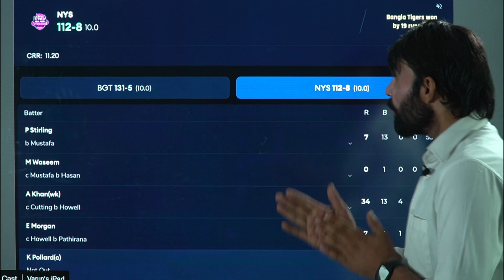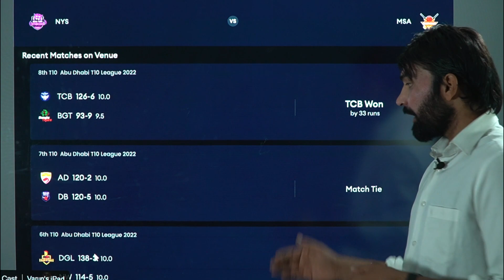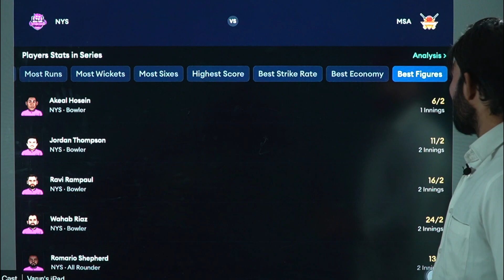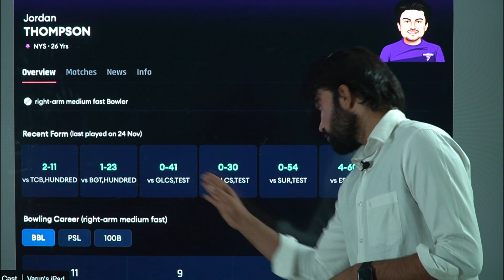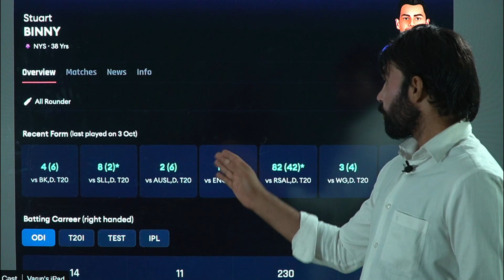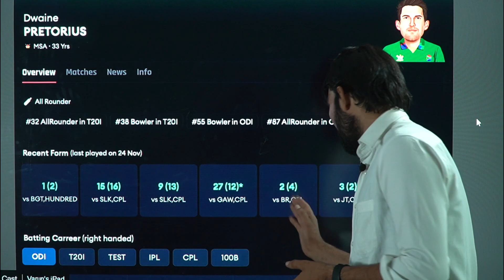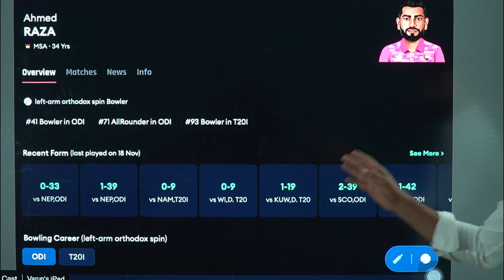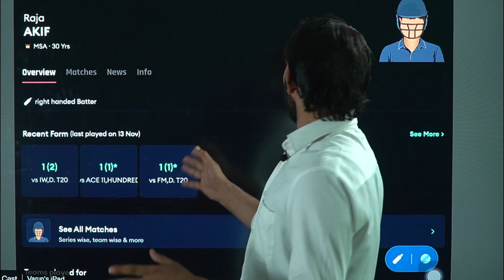New York Strikers vs Morrisville Samp Army Live Match prediction | MSA vs NYS dream11 prediction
Must See
Cash Karle Live Streams

New York Strikers vs Morrisville Samp Army Live prediction | MSA vs NYS dream11 prediction

New York Strikers vs Morrisville Samp Army live score match details
Date: 28-11-22
Match: New York Strikers vs Morrisville Samp Army 15th Match T10 livescore
Venue: Sheikh Zayed Stadium, Abu Dhabi
Competition: Abu Dhabi T10 League

New York Strikers vs Morrisville Samp Army probable playing 11
New York Strikers

Azam Khan, Eoin Morgan, Paul Stirling, Andre Fletcher, Kieron Pollard, Romario Shepherd, Tom Hartley, Stuart Binny, Kesrick Williams, Izharulhaq Naveed, Nav Pabreja

Morrisville Samp Army

Johnson Charles, Andries Gous, David Miller, Shimron Hetmyer, Obus Pienaar, Ibrahim Zadran, Chamika Karunaratne, Dwaine Pretorius, Sheldon Cottrell, George Garton, Ahmed Raza

MSA vs NYS TODAY Abu Dhabi T10 League DREAM11 PREDICTION
MSA vs NYS DREAM11 PREDICTION Abu Dhabi T10 League DREAM11 PREDICTION